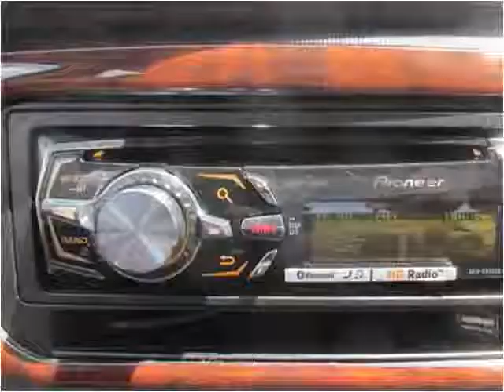2003 Dodge Ram 1500 Used Trucks Baltimore Maryland | CarZone USA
Year: 2003
Make: Dodge
Model: Ram 1500
Trim: SLT Quad Cab Long Bed 4WD with Bluetooth
Mileage: 96,333
Trans: Automatic
Vin: 1D7HU18D83J658139
Stock #: 658139
Engine: 5.7L V8 OHV 16V
Interior: Cloth
Color: Flame Red
Drive Train: 4WD
Type: Truck
State: MD